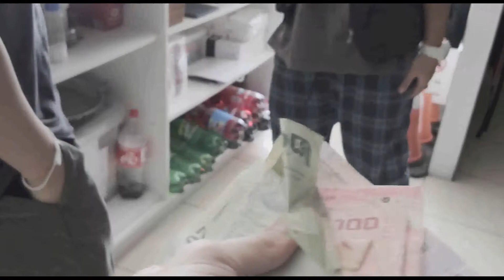VLOG ดาฟ้าค EP.1 | ลุยเอมวีเพลงใหม่กับกองถ่ายสุดป่วน!!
ในที่สุดก็ได้ถ่ายเอมวีเพลงใหม่แล้ว หลังจากที่หายหน้าหายตากันไปหลายเดือน พวกเราก็เก็บออมเงินค่าน้ำ ค่าขนม ค่าข้าว ค่าเที่ยว มาลงทุนถ่ายเอมวีกันซักที เย้!! และหลังจากห่าวหายการถ่ายเอมวีกัน แน่นอนว่ากองถ่ายจะต้องป่วนจัด เพราะรอบนี้คนเยอะมากกกกกก!

**ขออภัยในปัญหาด้านภาพบางช่วงด้วย จะปรับปรุงใน EP ต่อๆไป ขอมคุณครับ**